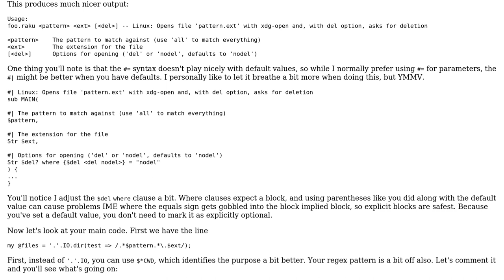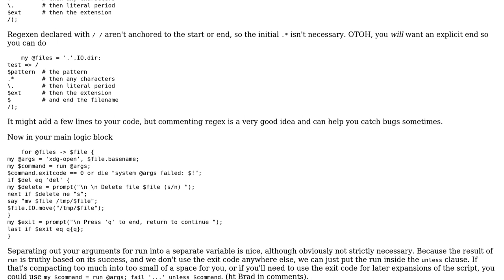Linux: Raku script to open files from terminal and ask for deletion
With thanks & praise to God, and with thanks to the many people who have made this project possible! You are responsible for your own actions.